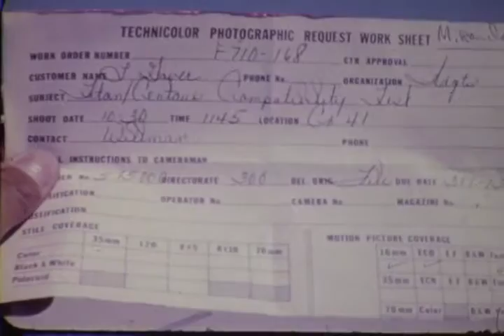HACL Film 00798 Titan Centaur TC-1 umbilical disconnect tests